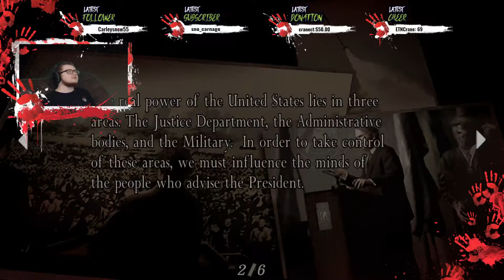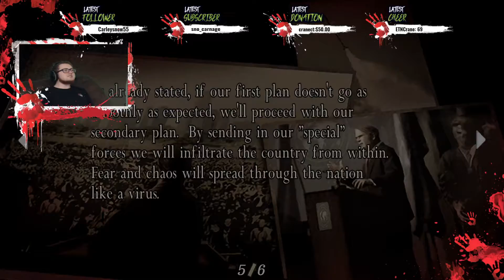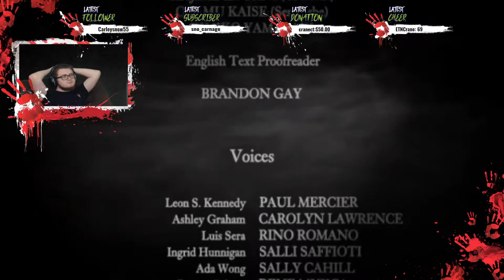FINISHING The Game! | Resident Evil 4 Stream #6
What's up guys?! Shawnthebro here! In this stream, we finish our first playthrough of Resident Evil 4 and rescue Ashley!

Please let me know how I can improve or what you liked about it!

A HUGE THANKS TO:

► Intro Video Creator: Pedro J. Burgos (@Shadow_Magnus).
► Music Creator: Mitchell Hartwell.